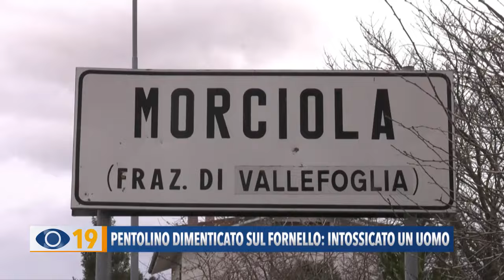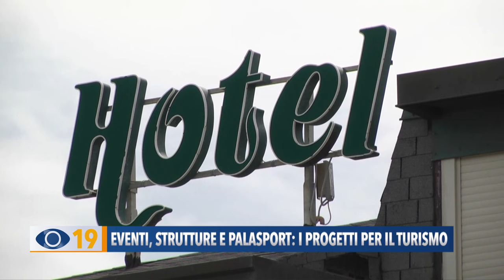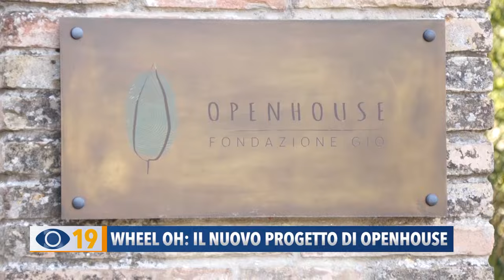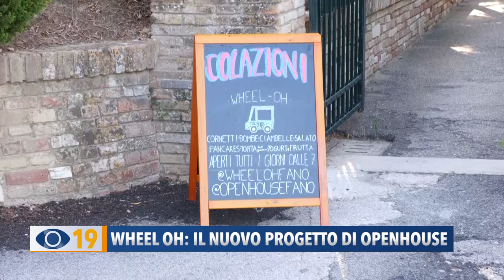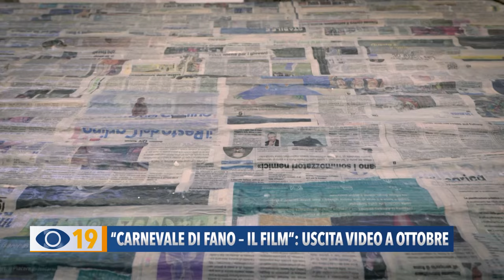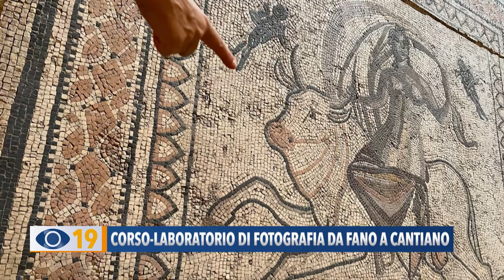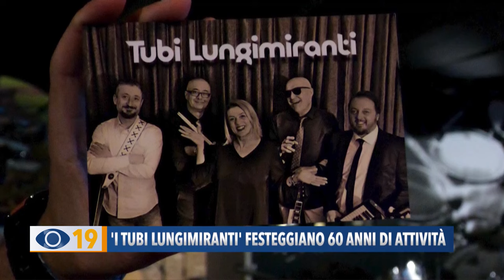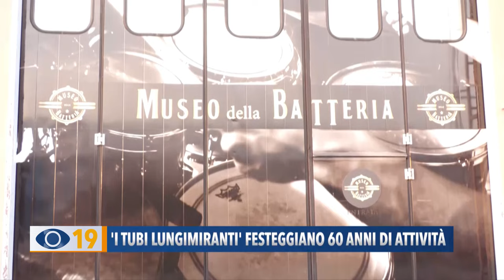Occhio alla Notizia 27 agosto 2024